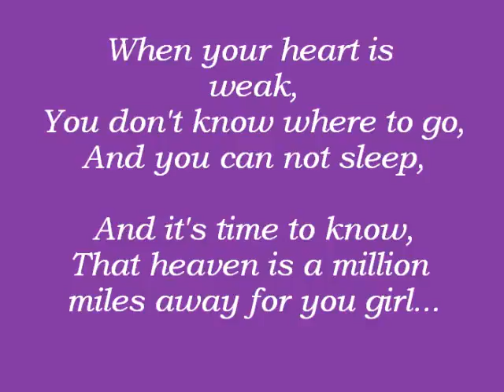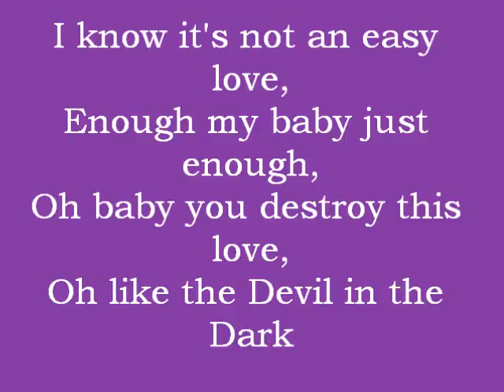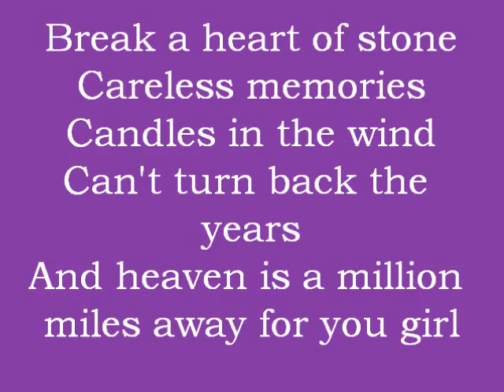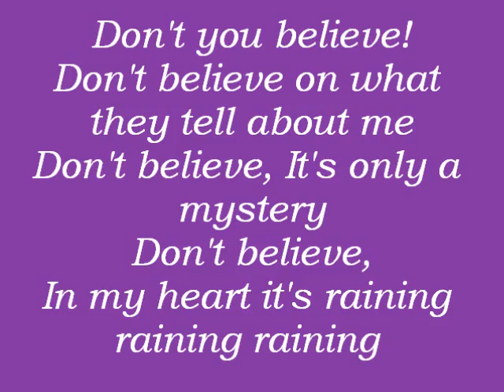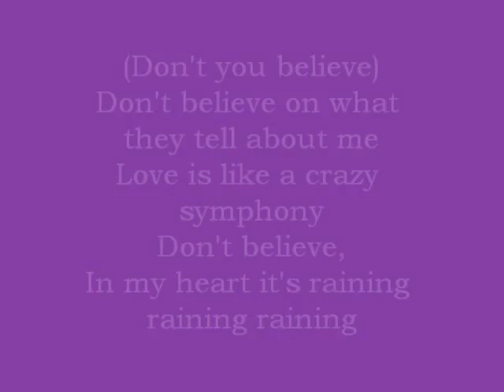Mehrzad Marashi Don believe Lyrics + Ringtone Download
Mehrzad Marashi Don believe Lyrics